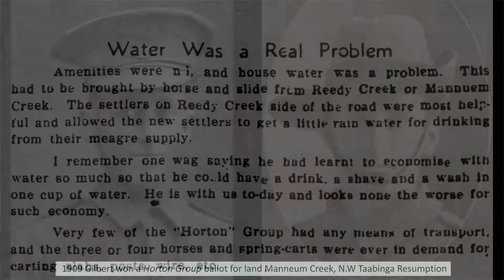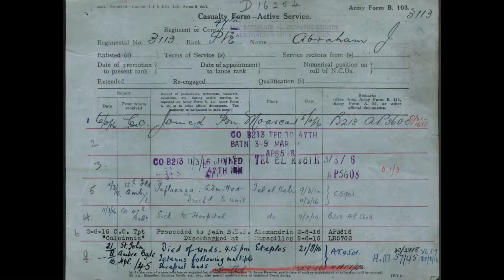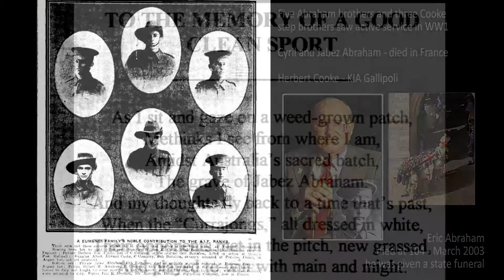Abraham - Jabez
Twenty Trees were planted in Main Street Eumundi in memory of 20 men who enlisted in World War 1 and did not return - this is the story of one of them – Jabez Abraham.
The trees were planted between 1914 and 1919 with impetus from the Eumundi Women's Patriot Committee. They are Heritage Listed and create a focal point for the community, providing the venue and canopy for the Eumundi markets and events important to the town including ANZAC Day and Remembrance Day.